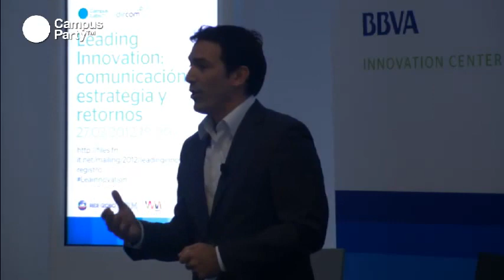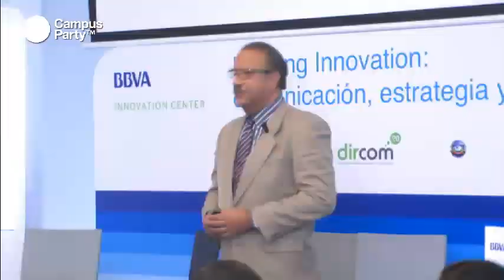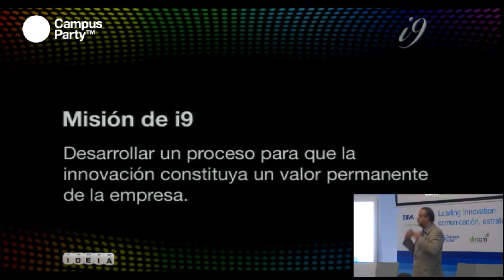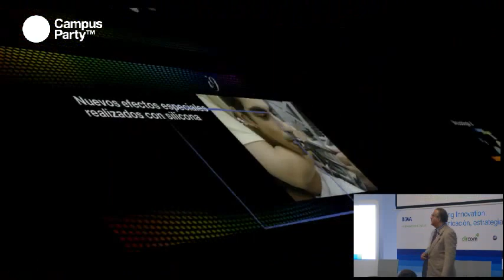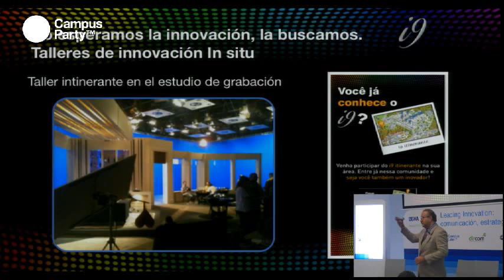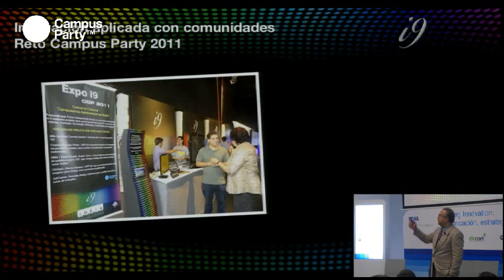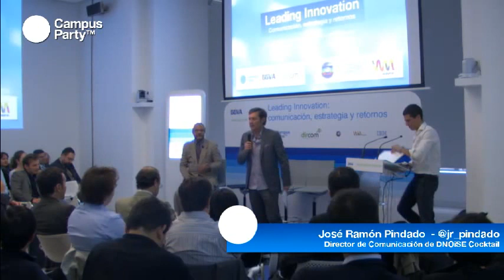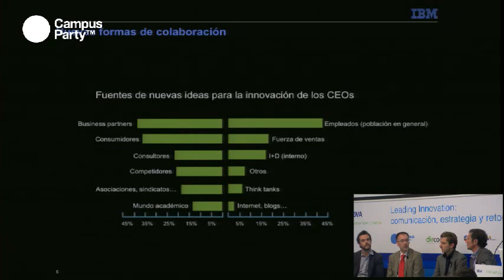CPlabs - Leading Innovation. Comunicación, estrategia y retornos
Jornada desarrollada en el Centro de Innovación BBVA, organizado por Campus Labs, BBVA y Dircom y con la colaboración de Globo TV, IBM y Wayra.

La "Open Innovation" está cambiando el modelo de innovación actual, incorporando a la empresa el talento externo. Publicaciones como Forbes aseguran que el 2012 es el año de la Open Innovation.

PRESENTACIÓN:
Gustavo Vinacua Acosta
Director del Centro de Innovación BBVA
Más de 15 años de experiencia directiva en el ámbito de las telecomunicaciones, tecnología y en el sector de alimentos y bebidas. Ha desarrollado proyectos en diferentes ámbitos: CRM, investigación de mercados, estrategia de precios, experiencia de clientes y desarrollo de negocios. Ha liderado proyectos de gestión del cambio y el talento en entornos complejos. En su trayectoria destacan sus etapas en Ericsson; Amena y France Telecom, y su actividad emprendedora
al fundar empresas con un importante vínculo con Internet.

 Carlos Carrión
Director de Contenidos BBVA
General manager en Contents Area de BBVA. Acumula una dilatada experiencia en contenidos, marcas y comunicación, especializado en el ámbito deportivo. Ha trabajado para la junta directiva del Real Madrid como asesor de presidencia. También ha dirigido el departamento de marketing y comunicación del grupo Telefónica.

PONENCIA:
 Nelson Faria - @nfjr
"Open Innovation en Brasil"
Responsable de Innovación Abierta de TV Globo (Brasil)
TV Globo es la cadena número uno de Brasil y la tercera mayor red de televisión en el mundo.

MESA REDONDA:
Tommaso Canonici
Open Innovation Manager de Campus Labs
Explicará los Retos de Open Innovation lanzados a una comunidad de más de 180.000 campuseros y la metodología llevada a cabo.

Nelson Faria
Mostrará su experiencia en la aplicación de la innovación abierta
con especial énfasis en la mejora de procesos, el desarrollo de
nuevas tecnologías y el aumento de la productividad.

Alfonso González
Director de Comunicación Externa IBM (SPGI)
En su intervención nos hablará de cómo la comunicación contribuye a la innovación: estrategias y herramientas, innovation Jams, wikis o social media.

Aitor Goyenechea
Comunicación y Global Partnerships en Wayra
El desarrollo de la Open Innovation en una gran corporación, con especial importancia de la comunicación interna, así como el impacto en comunicación del proyecto Wayra.

MODERA:
José RamónPindado
Director de Comunicación de DNOiSE Cocktail
Ex Redactor jefe de CNN+.